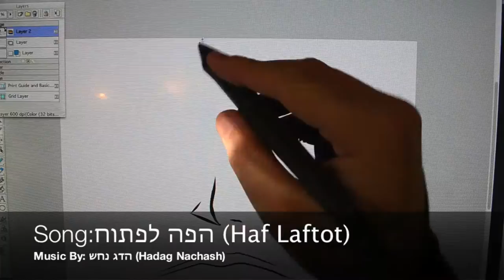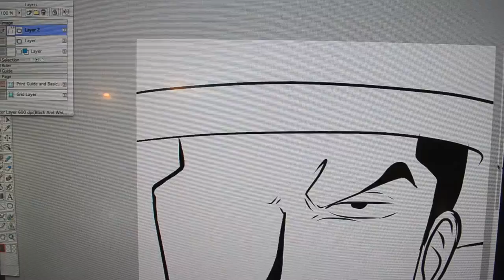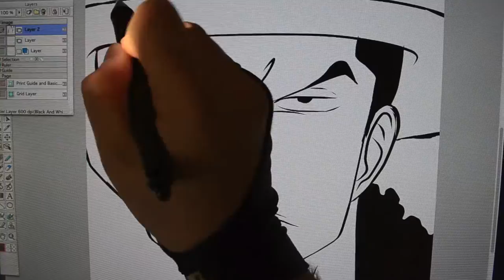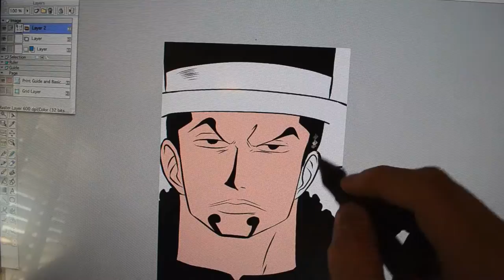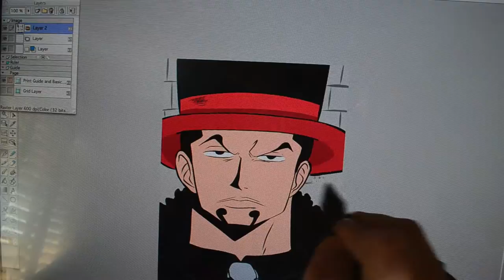Drawing Rob Lucci On The Wacom Cintiq 21UX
All Image Rights Reserved Eiichiro Oda.

This is a video of me drawing Rob Lucci from One Piece. This image was created using manga studio pro ex 4 on the wacom cintiq 21ux.